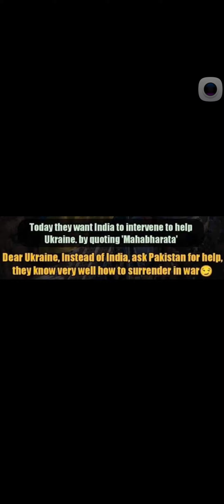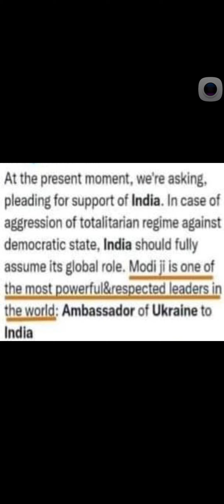Ukraine VS India